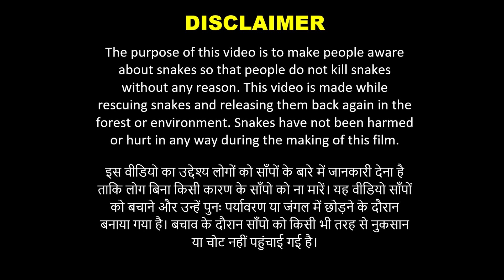S03R094 बारिश रुकते ही इन साँपों का बाहर आना शुरू हो जाता है - Rescued Checkered Keelback Snake